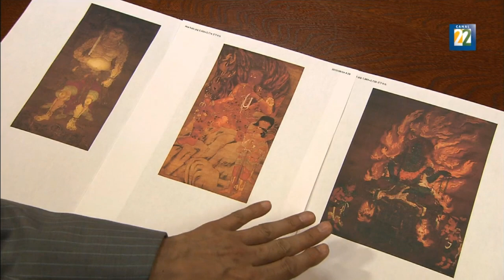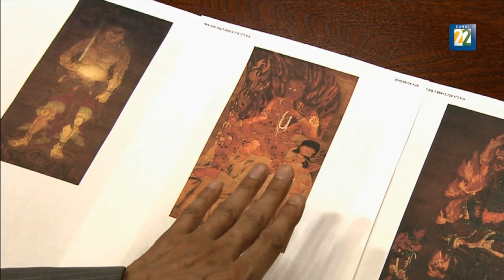Tesoros Nacionales de Kioto Los Tres Fudos Inmortales de Shoren-in 43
El encuentro con los tres Fudos inmortales de Shoren-in,  Manshu-in y Koya-san.
43.